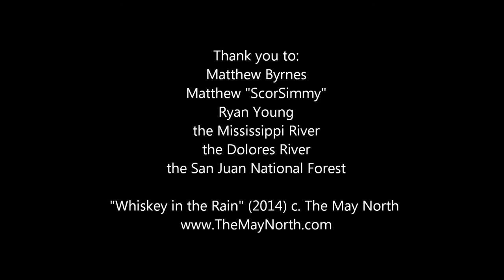The May North - "Whiskey in the Rain" (Official)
Original song and music video from the album By a String. Album was produced and engineered by Ryan Young (of Trampled by Turtles). Video created by Stephanie McCorkell.

Track: Whiskey in the Rain
Album: By a String